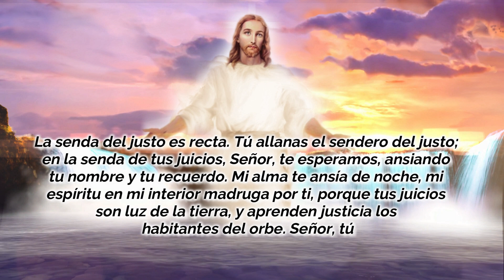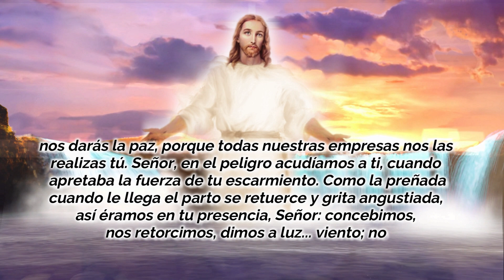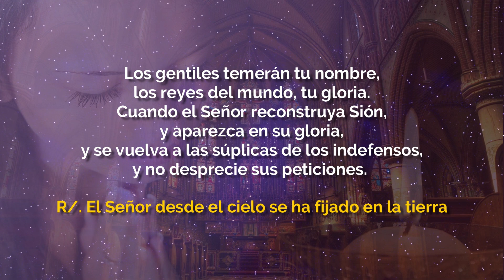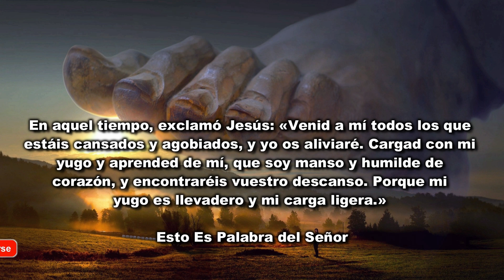EVANGELIO DE HOY JUEVES 16 DE JULIO 2020 - EVANGELIO DEL DÍA DE HOY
EVANGELIO DE HOY JUEVES 16 DE JULIO 2020